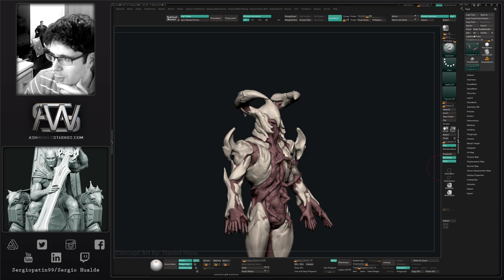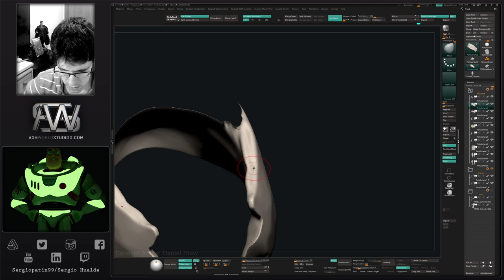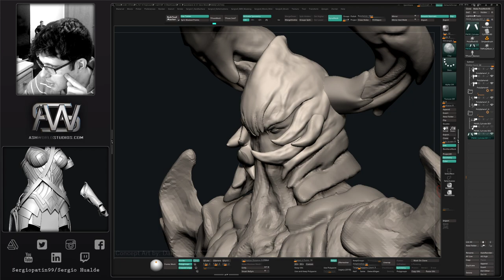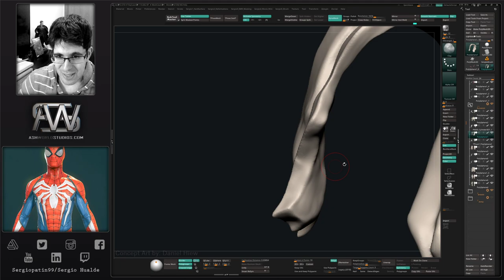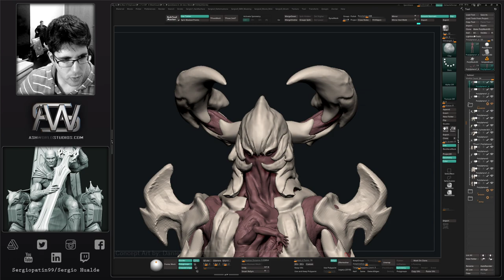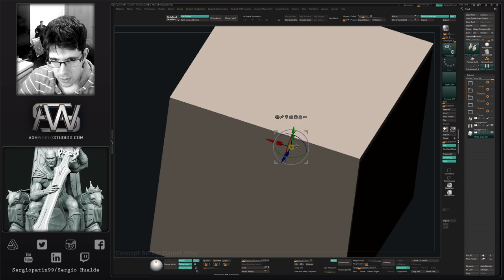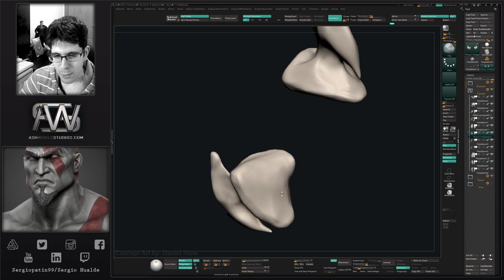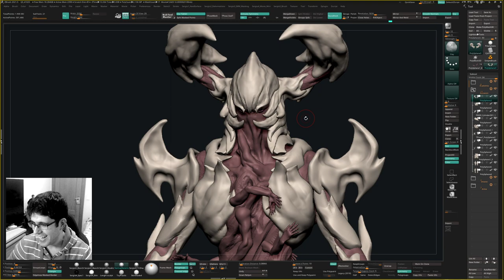Arstation Challenge 2021 (Light Age) | Parte 2 - Cabeza y Casco | Sergio Hualde